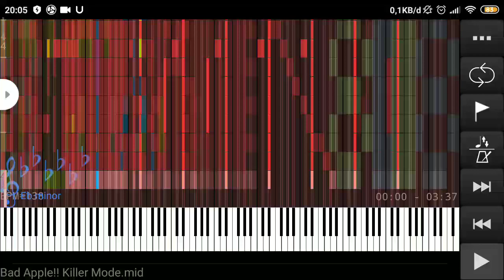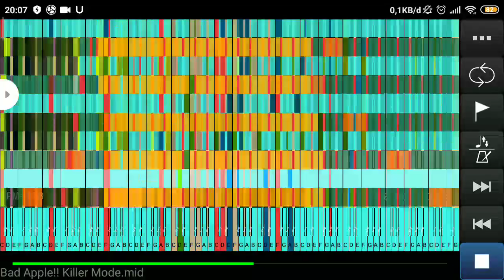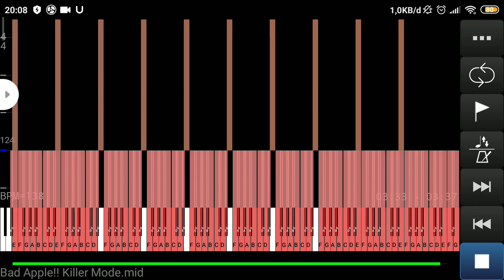Bad Apple Killer mode